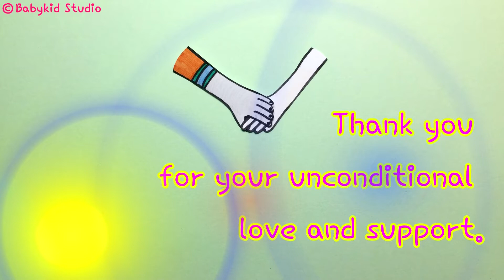FATHER’S DAY WISHES / FATHER’S DAY GREETINGS / I LOVE YOU DAD CARD FROM SON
Father’s Day is celebrated to honor the contribution made by fathers to their children and family. Show how much you care and appreciate your daddy for all the things he has done for you. Happy Father’s Day!